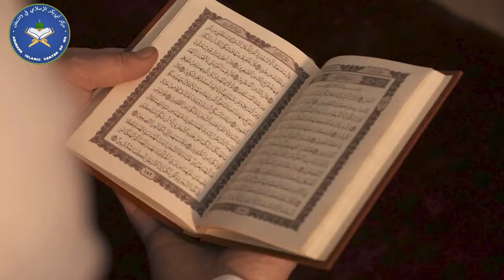Tips on memorizing the Quran by Ahmed Burhan Mohamed